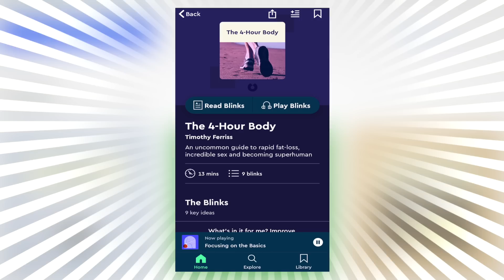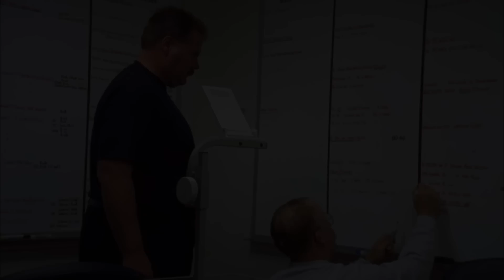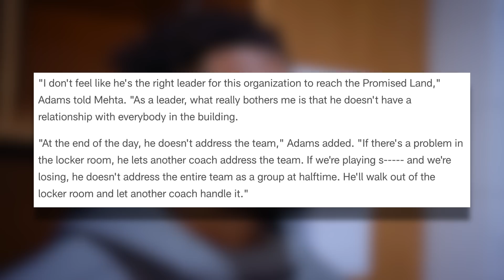Adam Gase Should Never Have Been a Head Coach in the NFL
are going to get unlimited access for one week to try it out. The 7-day trial is completely free and you can cancel at any time during that period.

Adam Gase has had one of the most questionable track records amongst a head coach in recent memory, with connections that have put him in positions he likely should never have gotten into. This video covers the series of problems Adam Gase has consistently run into throughout his coaching career.

Welcome to Set the Edge, a channel dedicated to telling NFL stories the way they deserve to be told.